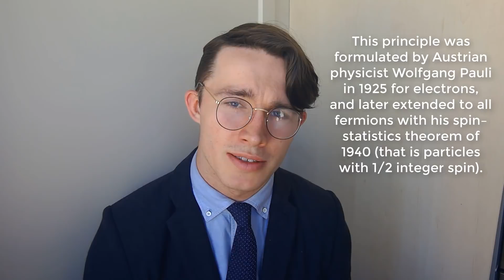Physicist REACTS to Solar Opposites Physics Scenes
I break down some of the science and physics explored in Solar Opposites, the new show by Justin Roiland, a creator of Rick and Morty.

Huge thanks to my Patrons:
Rick Woodruff
Tarek Al Azzouzi
David Tannhauser
Natalia Rosa
Jason Moore
Claire Leona
Mickey Flipper
Sam Lutfi
Nefyoni
Edward Ramirez-Wright
Xaiver Holden
Joey Dixon
Adalberto Beattie IV
Xylo
Lin Yang
Steven Hubbard